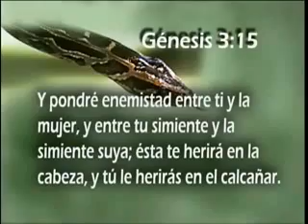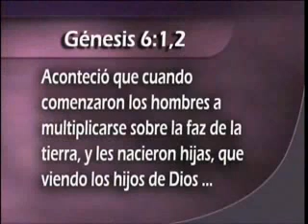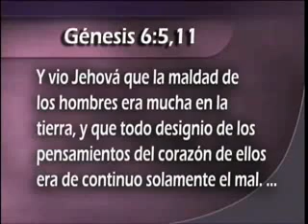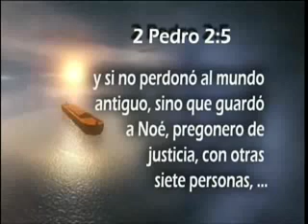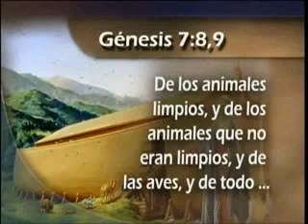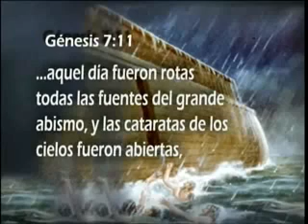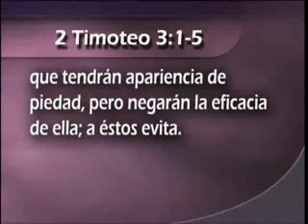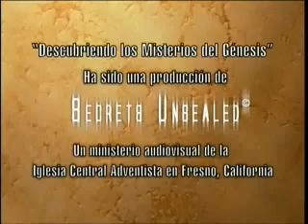12 - Un cataclismo peor que Katrina - Esteban Bohr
Un cataclismo peor que Katrina - Esteban Bohr